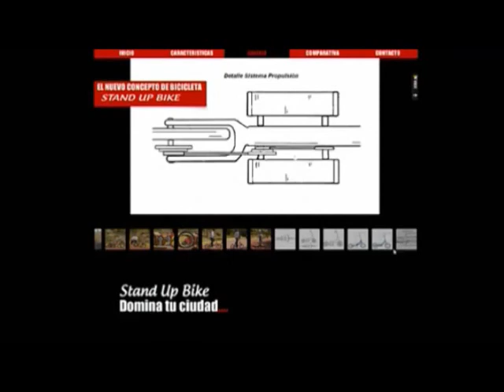Entrevista Inventor Stand Up Bike, híbrido bicicleta patinete. Ciudadano - HuelvaTV.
Entrevista a José Antonio Gómez, inventor de la Stand Up Bike, el híbrido entre bicicleta y patinete presentado en la Feria Internacional de Inventos de Ginebra 2012 donde consiguió una Medalla de Plata. Programa "Ciudadano", emitido por HuelvaTV el día 10/05/2012. Web del invento